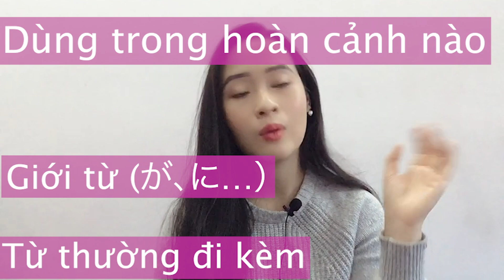Bí kíp nói lưu loát như người Nhật trong 3 tháng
"Hiểu tiếng Nhật mà ko nói được", "muốn luyện tiếng Nhật mà lại khó tìm bạn Nhật". Nếu như bạn đang gặp các vấn đề trên thì hãy thử ngay những phương pháp giúp tự luyện nói này nhé.